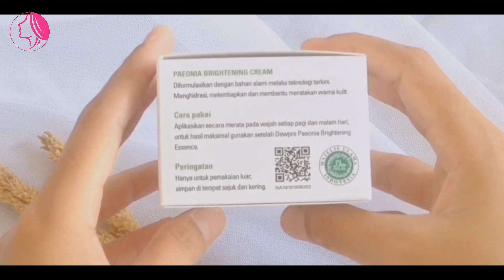SUPER CERAH! 5 REKOMENDASI KRIM MALAM YANG PALING BAGUS DI 2023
Yuhuuu, udah tahun 2023 nih girls, resolusiku sih bisa semakin cantik dan tetap terlihat awet muda nih hehe. Memang untuk dapetin itu semua harus rajin merawat kulit kita ya girls. bukan hanya pada pagi atau siang hari saja, kita juga harus merawat kulit kita pada malam hari dengan menggunakan krim malam. Nah di tahun 2023 ini ada beberapa produk yang sangat recomended banget deh. apa aja sih krim malam yang berkualitas tersebut?
Ini dia, SUPER CERAH! 5 REKOMENDASI KRIM MALAM YANG PALING BAGUS DI 2023